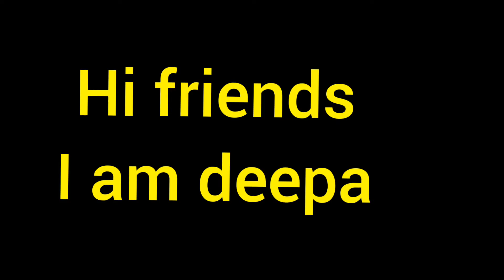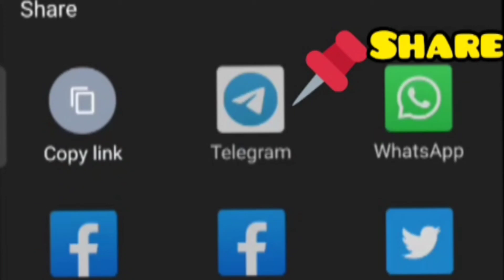Mahabodhi temple history || Indian Heritage sites Part 5 || UNESCO || Fact's#46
Mahabodhi temple history || Indian Heritage sites Part 5...